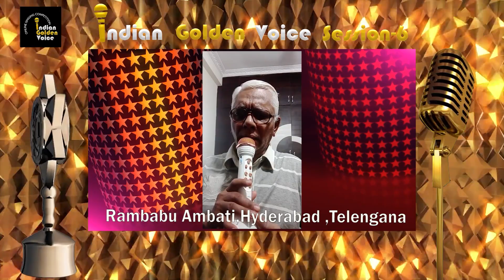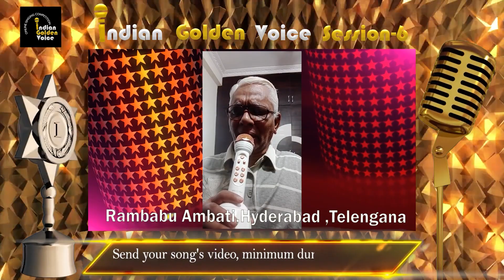Rambabu Ambati - Online Singing Competition - Indian Golden Voice Session 6 - Mangrove Production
Rambabu Ambati from Hyderabad, Telengana, India.

Please support this singer by giving your likes & comments in this video.

Result will be declared on 16th Apr 2023 in our YouTube channel.

If you want to percipient in our Online Singing Competition "Indian Golden Voice Session" then please send your song video to Whatsapp number or by email